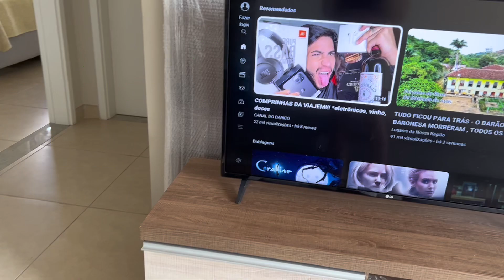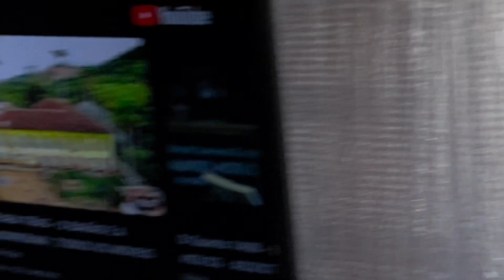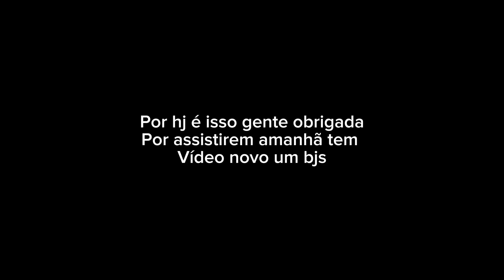VLOG/ COM RECEITINHA